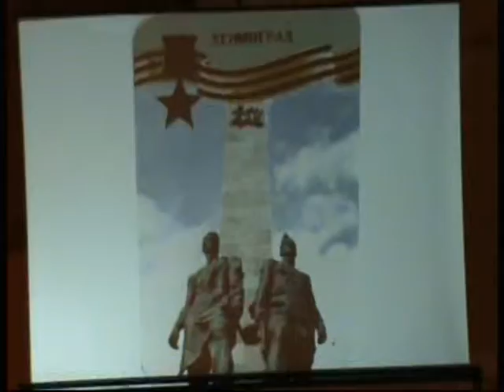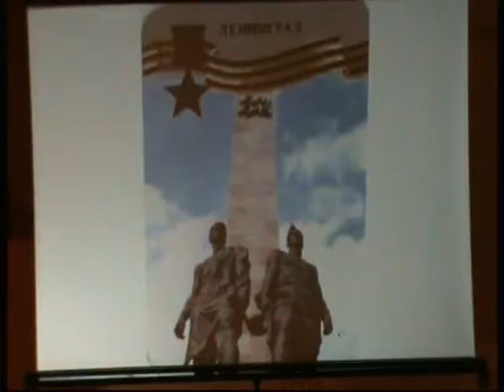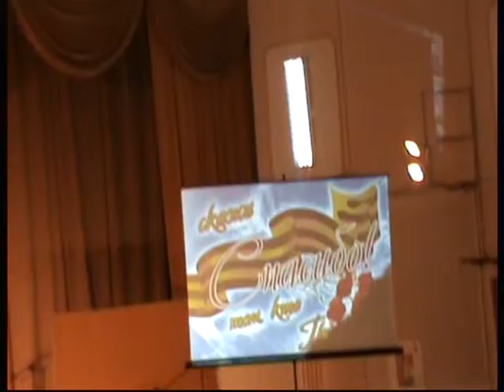Играет гармошка= Саблинка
Саблино